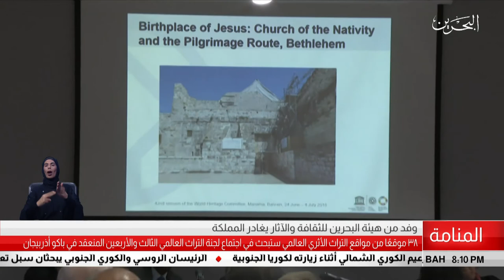البحرين مركز الأخبار : وفد من هيئة الثقافة والآثار يغادر للمشاركة في أفتتاح إجتماع التراث العالمي